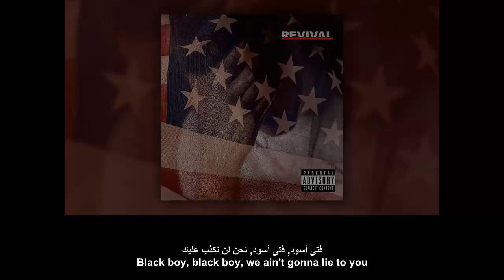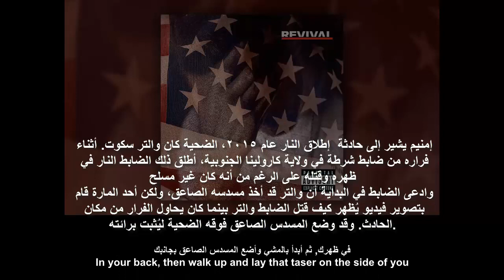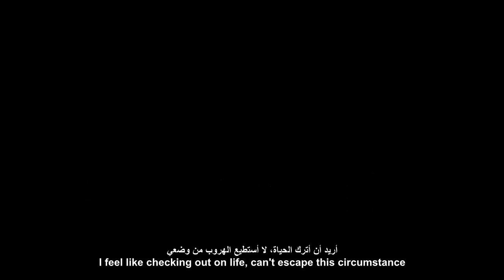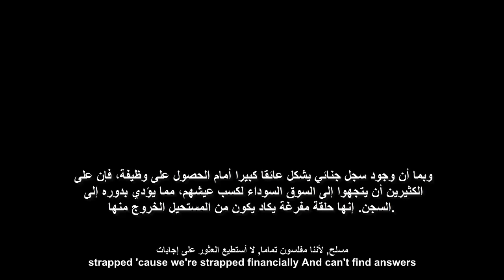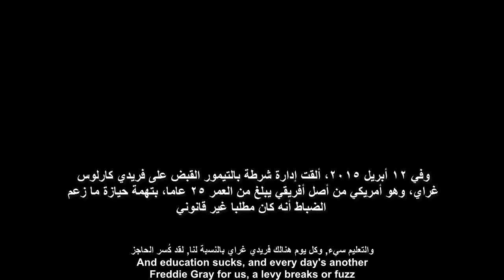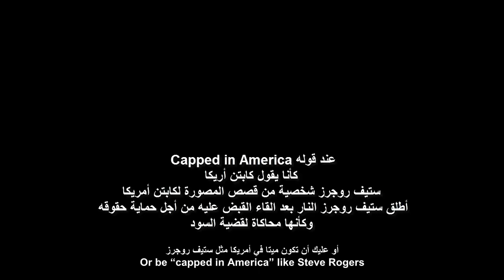Eminem - Untouchable (Revival) مترجم